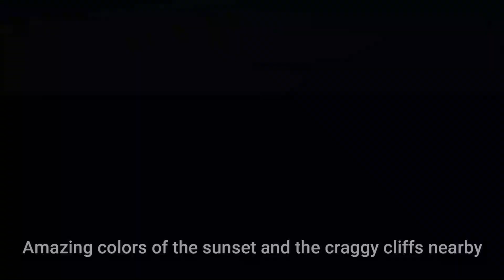Pebble Beach Oman |Beach With Pebbles All Over | Beaches In Oman|Places To Visit In Oman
Hey Friends, Thanks for coming to the channel and watching me. I am living in Muscat, Oman with my husband & 2 Kids.

Song Name-Summer city

Swati
XOXO